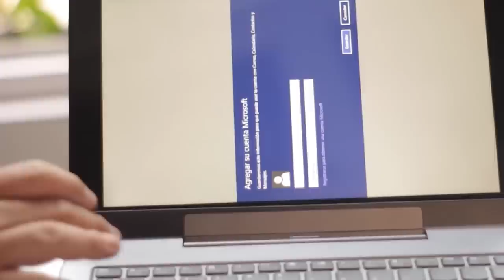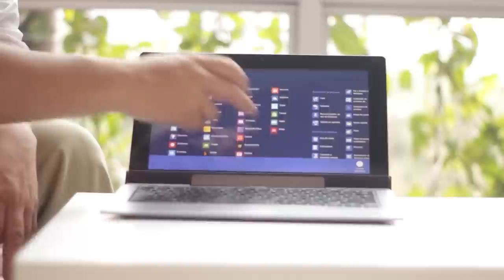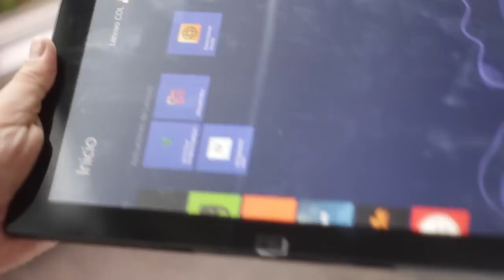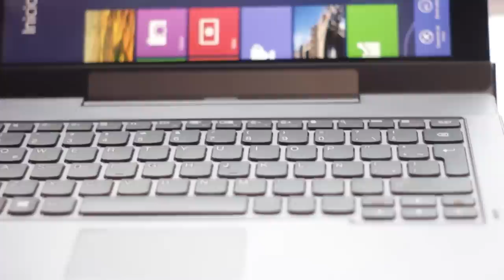Computadores Híbridos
La tecnología de dispositivos Híbridos es tal vez el presente de lo que estamos viviendo hoy en día en todo el mundo de la electrónica. Cámaras que hacen de todo, computadores que se transforman. Tabletas que hacen llamadas.

Nosotros estuvimos con alguien que sabe mucho de estos y acá le vamos a mostrar